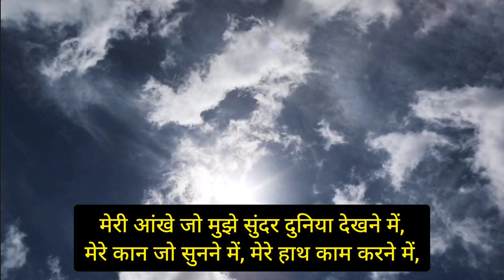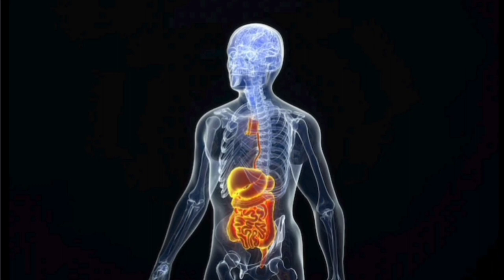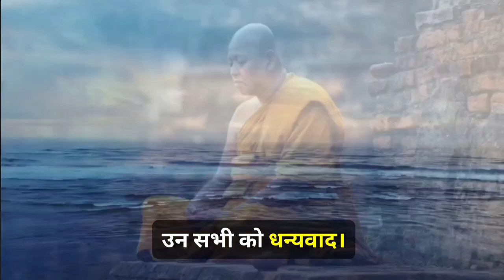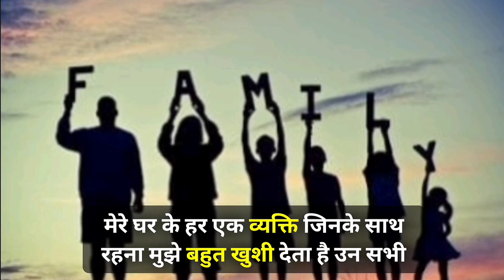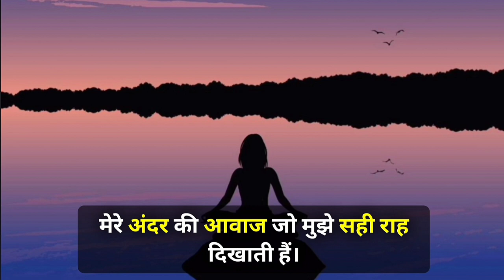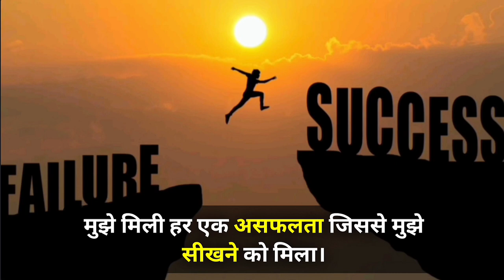Daily Gratitude Affirmations in Hindi | Falu Shah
backup id:-

Title -  Gratitude Affirmations
Vocals - Falu Shah